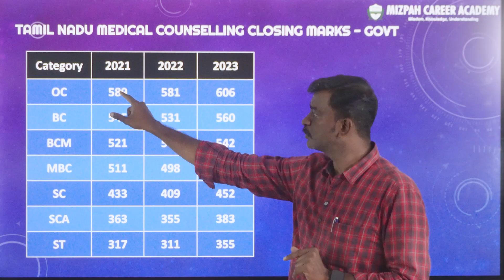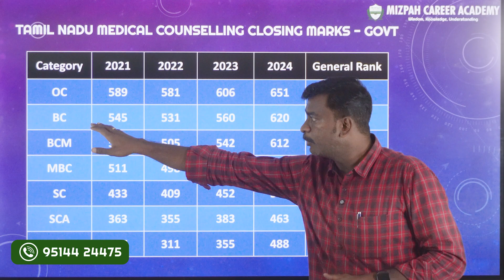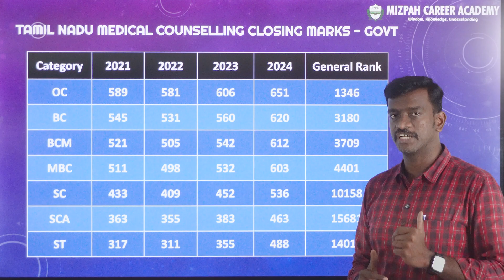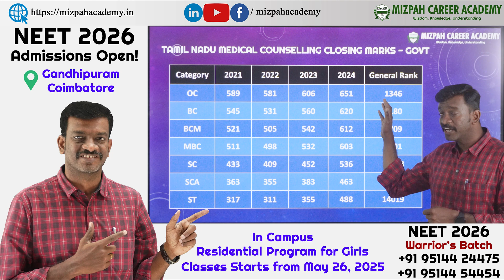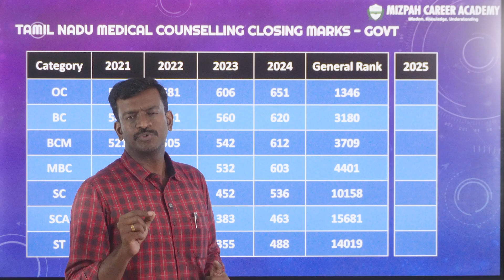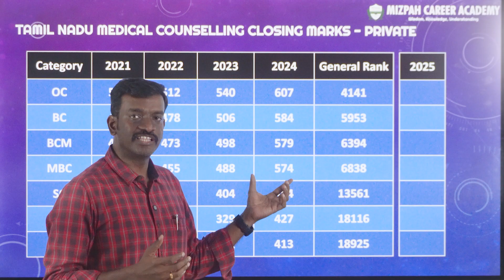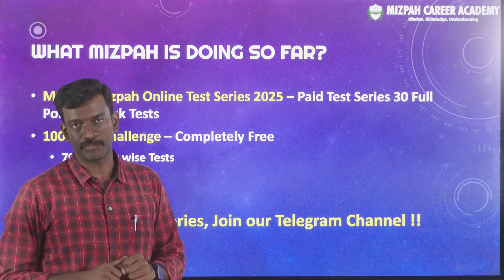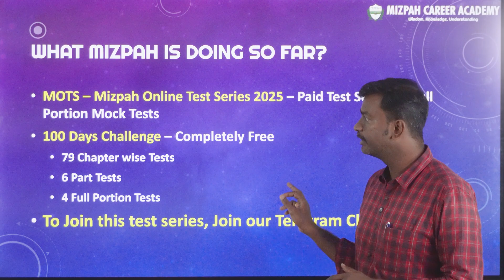NEET 2025 Cut Off Marks - Marks Required for Government Medical Seat in Tamil Nadu - Actual Fact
NEET 2026 One Year Course - Mizpah Career Academy Coimbatore - Offline & Online NEET 2026 Warrior's Batch
NEET 2026 one-year residential batch starts from May 26th at Mizpah Career Academy, Coimbatore. Limited Seats.

Documents Required for NEET Application 2025 - List of Documents needed for NEET Application - How to Apply for NEET 2025 - NEET 2025 Registration Demo Video - நீட் தேர்வுக்கு எப்படி விண்ணப்பிப்பது - இந்த தவறுகளை செய்யாதீர்கள்🔥NEET 2025 Application Started - Major Changes Explained🔥Mizpah Career Academy

Don't miss out – it's time to conquer NEET 2025 and make your dreams a reality! 💡✨

கற்பித்து கல் !
மகிழ்வித்து மகிழ் !!